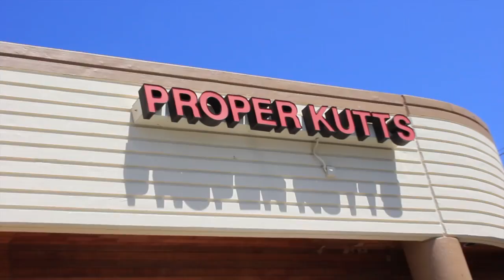barbershop 30 sec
Proper Kutts barber shop